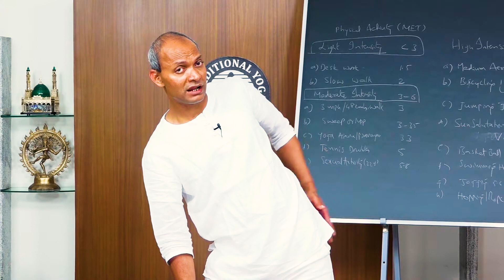Traditional Yoga Practice Session on Sep 01 2021